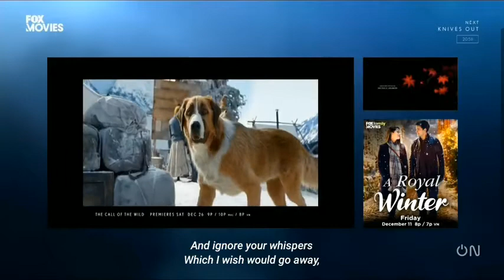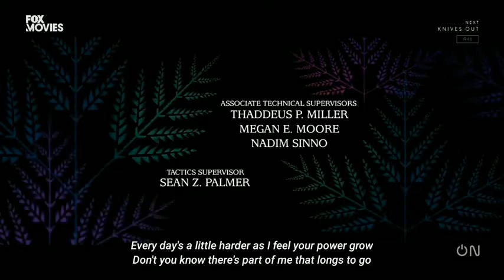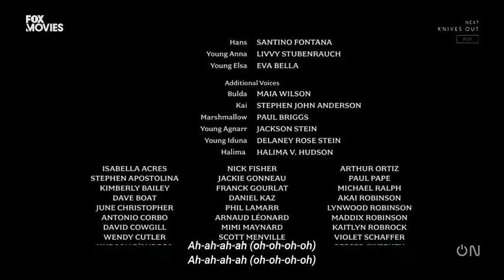Into The Unknown - Ending Credits - Panic! At The Disco - Frozen 2 Fox Movies Sing Along